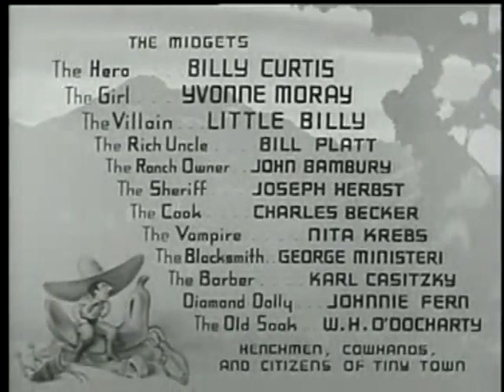The Terror of Tiny Town (1938)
A 1930s z-movie western with an all-diminutive cast. A cult classic that has previously been aired on TCM Underground and The Canned Film Festival.